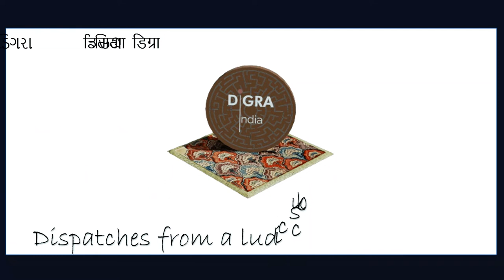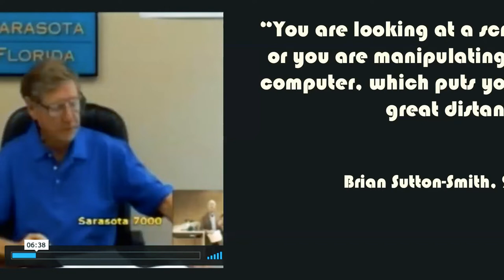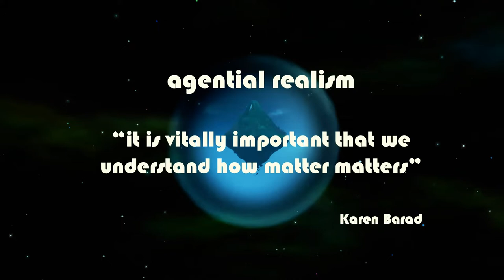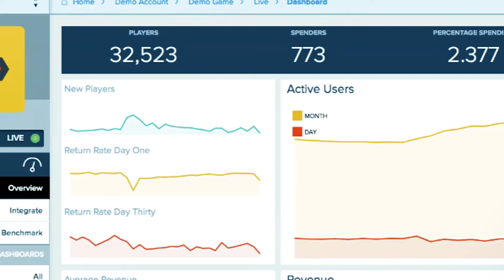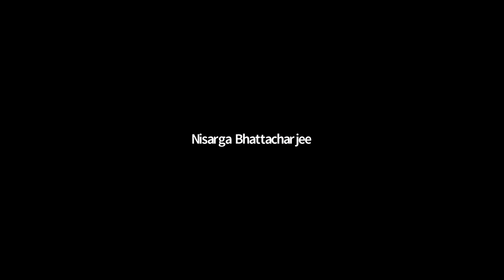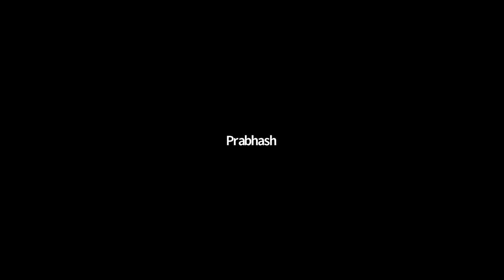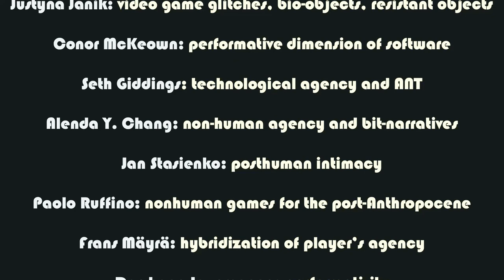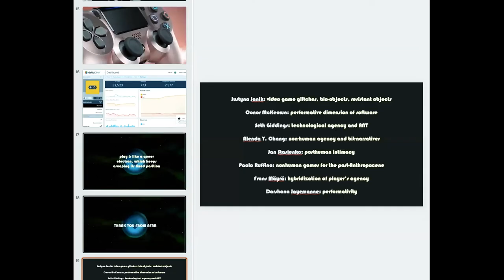Sonia Fizek- Playing at a Distance. From Interaction to Intra-action in Video Games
Abstract:
Do we play games or do games play us? Is non-human play a mere paradox or the future of gaming? And what do video games have to do with quantum theory? In my talk, I will engage with those and many more daunting questions, embarking on a ludic journey through a variety of play formats and practices, which require surprisingly little human action. The driving concept I want to introduce in the talk is that of distance or dis-play. It opens the possibility to rethink computer mediated play and challenge the common perception of video games as inherently interactive. And so, to play at a distance is to be at a distance from an active and direct moment of play, to delegate the immediate action towards the machine, participating in an algorithmic spectacle instead. To dis-play is also to participate as one of possible agents in a distributed algorithmic entanglement. Agency, as I will argue, is not a property a player has but a force distributed within and across the ludic entanglement.

Bio:
Sonia Fizek is a digital wanderer and a ludic thinker; on a more formal note, a digital games and media theorist. She is also an associate editor of the Journal of Gaming and Virtual Worlds, a leading international journal publishing academic work in the field of game studies. Sonia is a professor at the Institute of Game Development and Research, Cologne.